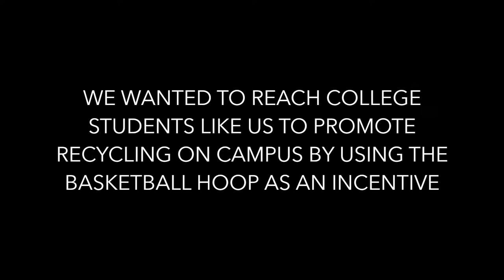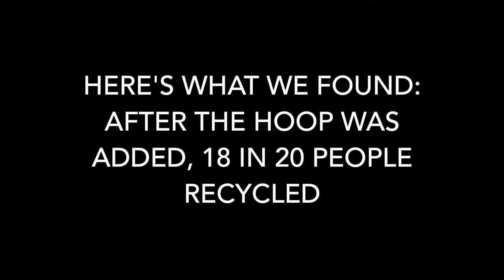Guerilla Marketing Campaign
Seal Team 6